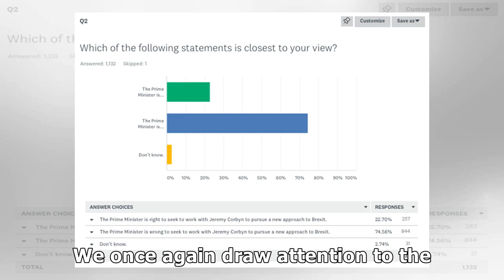Opposition to May's talks with Corbyn is as emphatic as ever. Our survey.